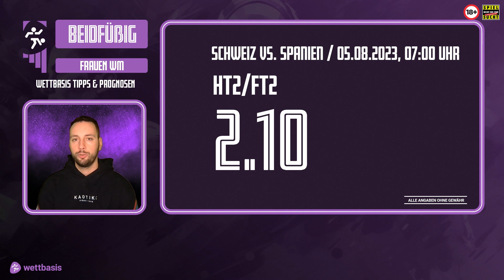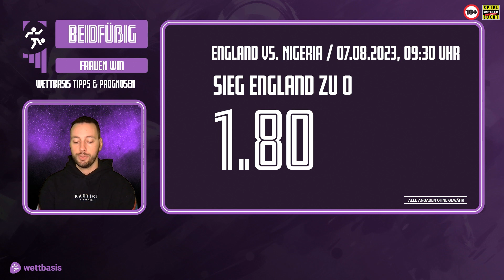Frauen WM 2023 Achtelfinale Tipps ⚽🌏 feat. Eunice Beckmann 🏆 "Beidfüßig - Die Wettbasis Prognose"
Die deutsche Nationalmannschaft musste sich gemeinsam mit Brasilien, Italien und Kanada leider frühzeitig aus dem Turnier verabschieden. Umso spannender werden die Partien des Achtelfinals der Frauen Fußball WM.

Einige Titelfavoriten sind weiterhin im Turnier, vielleicht können auch manche der Überraschungsmannschaften ihren Weg fortsetzen.

Darüber sprechen unsere Wettbasis-Experten Carsten Fuß und Marcel Niesner gemeinsam mit Special Guest Eunice Beckmann und geben ihre Einschätzungen und Predictions samt Quoten auf die nächste Runde ab.

Wer die Faszination Frauenfußball Weltmeisterschaft noch intensiver erleben will, hat darüber hinaus die Möglichkeit beim Wettbasis Predictor mit zu tippen und sich mit Carsten, Marcel und Eunice zu batteln.

Vor dem Frauen WM-Achtelfinale geht es hier nicht nur um die Ehre und das direkte Duell mit unserem Team, sondern auch um wöchentliche Cashpreise sowie einen Turnierpreis

00:00 - Intro & Begrüßung
00:27 - Schweiz vs. Spanien
02:28 - Japan vs. Norwegen
04:04 - Niederlande vs. Südafrika
06:19 - Schweden vs. USA
08:36 - Nigeria vs. England
10:34 - Australien vs. Dänemark
11:54 - Kolumbien vs. Jamaika
15:11 - Frankreich vs. Marokko
16:50 - Alle Tipps im Überblick

Alle Quoten ohne Gewähr. 18+ | Wetten kann süchtig machen | Hilfe unter buwei.de

Thumbnail: Wettbasis / IMAGO / Bildbyran